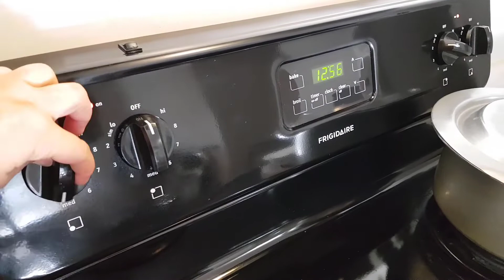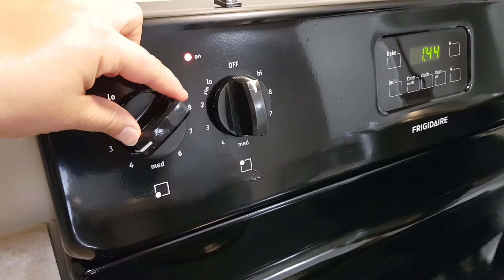Makhandi Halwa | Suji ka Makhandi Halwa - Feeli Kitchen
Fresh, sweet and crispy Makhandi Halwa. Good for winter season. Please try the best ever Suji ka halwa.